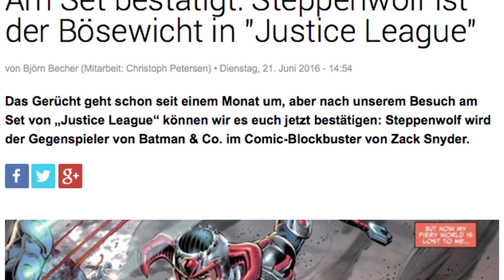STEPPENWOLF | Was wir über den JUSTICE LEAGUE Schurken wissen